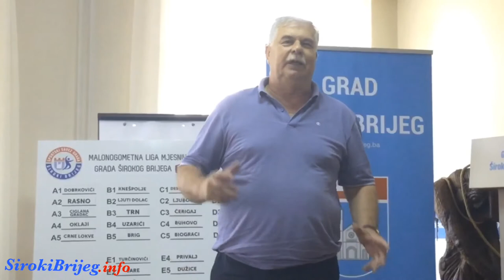MNL MZ Široki Brijeg 2017. - Ždrijeb skupina